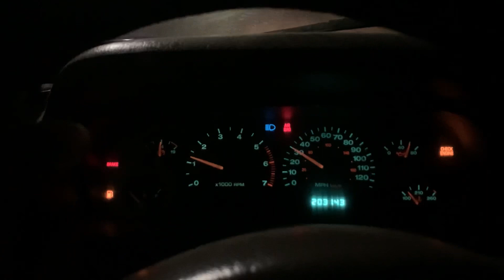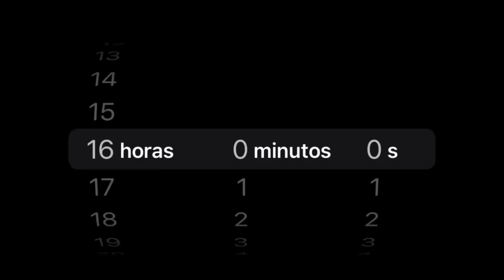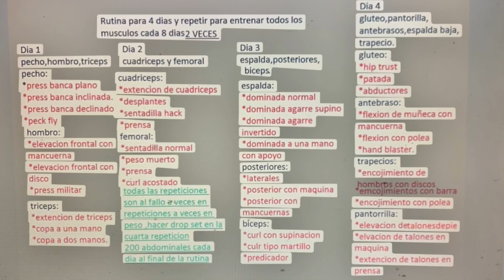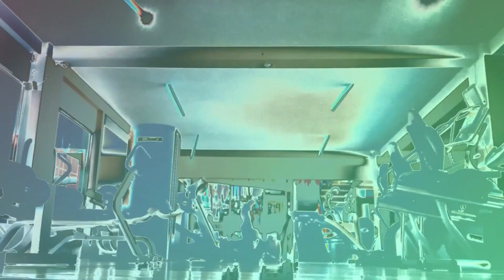Como hacer NUESTRO DÍA 151 de la TRANSFORMACIÓN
Ombro posteriores espalda y bíceps rutina para trabajar todas las partes del cuerpo 2 veces cada 8 días todos los músculos involucrados para descansarlos juntos